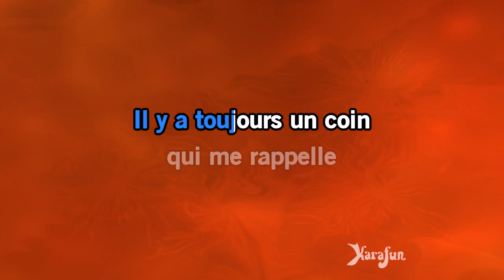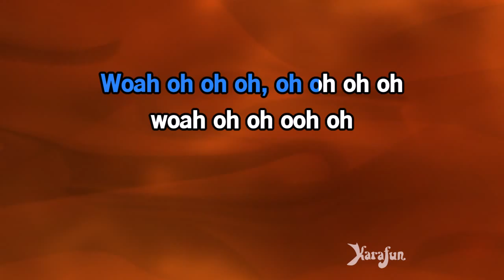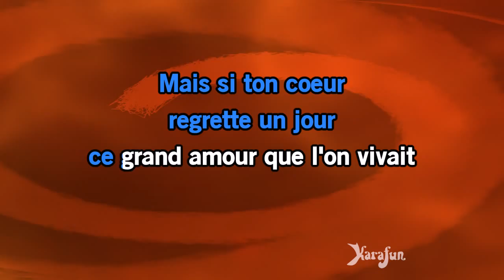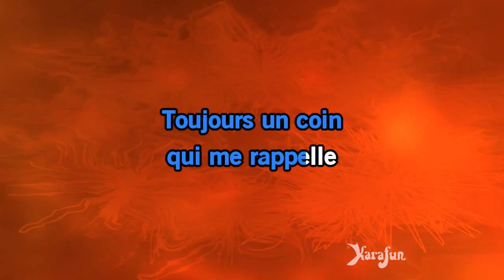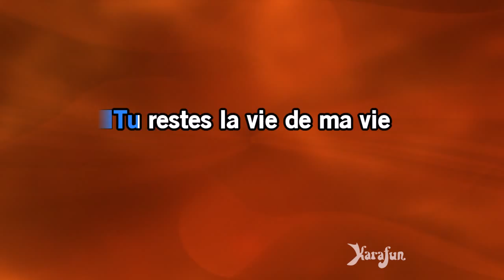Karaoké Toujours un coin qui me rappelle - Eddy Mitchell *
* Cette version contient un guide vocal d'apprentissage à faible volume. La version karaoké sans guide vocal est disponible Cet enregistrement est une reprise de Toujours un coin qui me rappelle rendu célèbre par Eddy Mitchell - Le titre proposé est un Playback et non la musique originale, il n'est pas chanté par Eddy Mitchell. Cette version instrumentale/playback contient un guide vocal, les paroles et les choeurs.